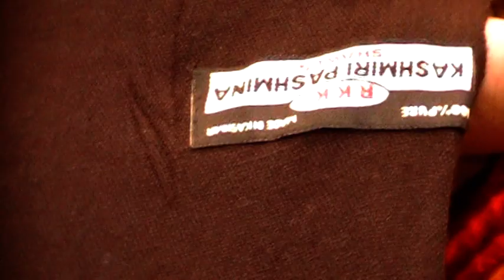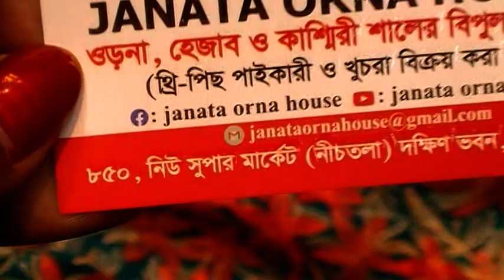মাত্র ১৫৫০ টাকায় কিনুন, Original ইন্ডিয়ান ভরাট কাজের কাশ্মীরি শালের Exclusive সব কালেকশন।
Konock Chowdhury